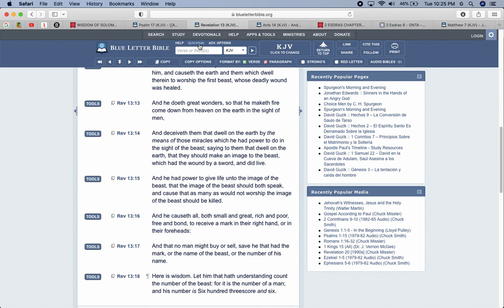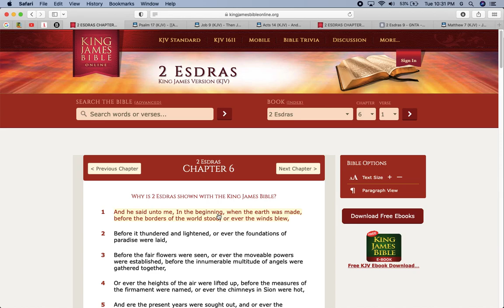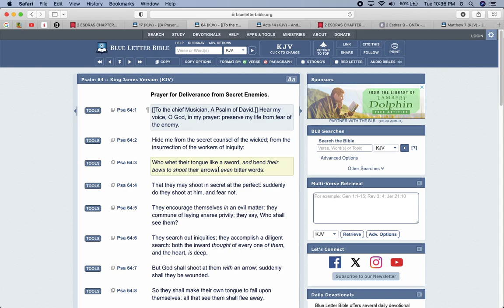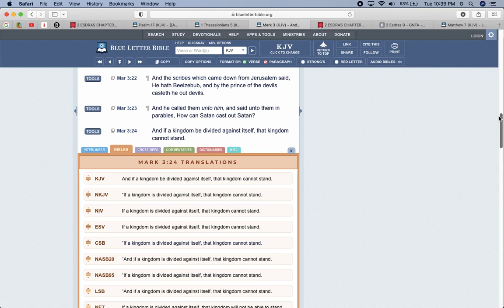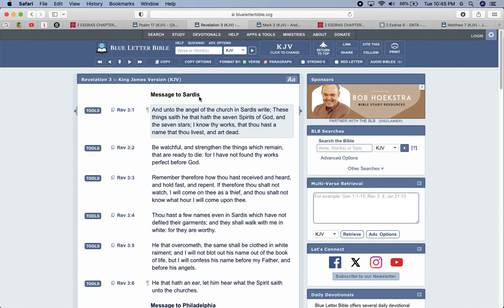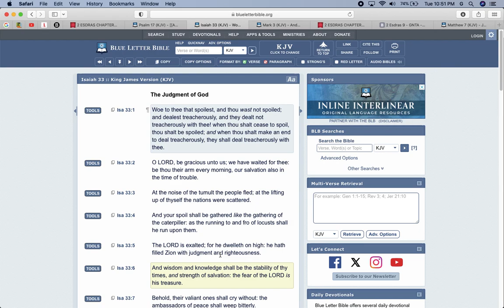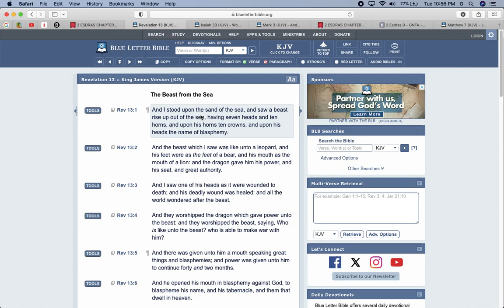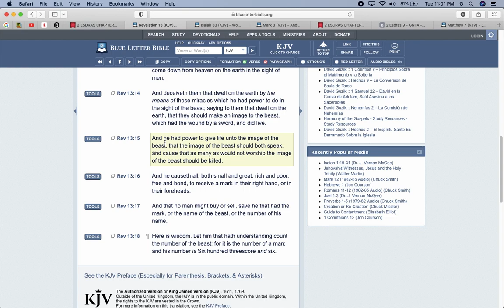E’s Coming from All Angles !!!